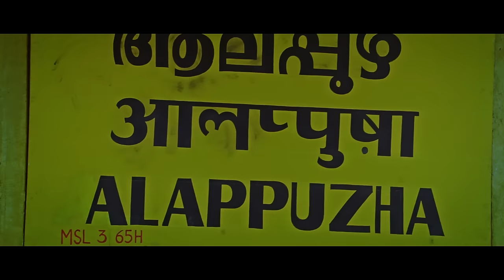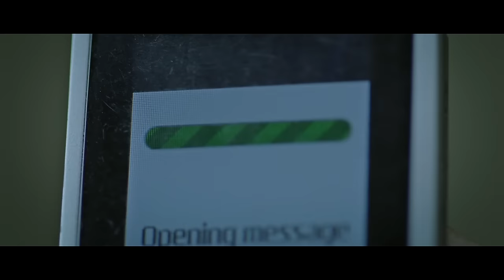A.R. Rahman - Phoolon Jaisi Best Video|Ekk Deewana Tha|Amy Jackson|Clinton|Kalyani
'Phoolon Jaisi' from 'Ekk Deewana Tha' is a song that depicts the feelings of a lover who is totally besotted by his newfound love. This song is composed by AR Rahman featuring Kalyani Menon and Clinton Cerejo's voices. This Bollywood romantic drama written and directed by Gautham Menon features Prateik Babbar and Amy Jackson, while she makes her Bollywood debut.

Song Name - Phoolon Jaisi
Movie - Ekk Deewana Tha
Singer - Clinton Cerejo & Kalyani Menon
Composer - A.R. Rahman
Lyricists - Javed Akhtar & Kalyani Menon